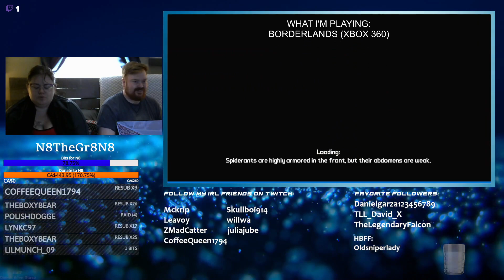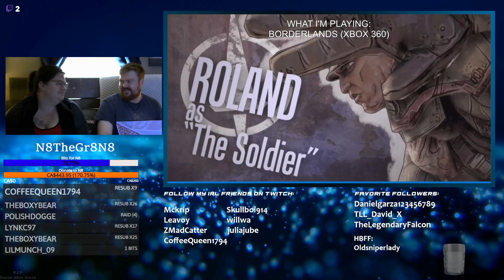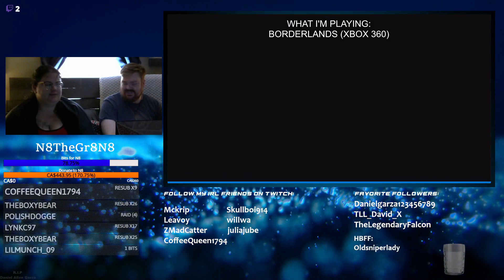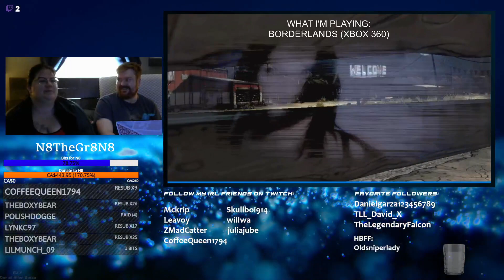Borderlands with my Friend CoffeeQueen! (Xbox 360)